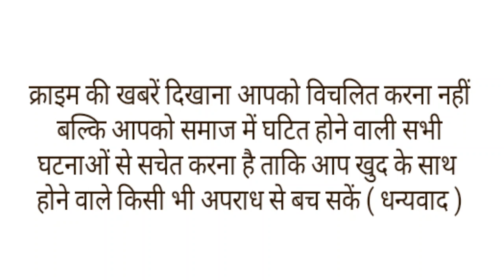अनोखी शादी ना कार्ड छपे ना ही रिशेप्शन हुआ,घर से खाना खाकर आए सभी बाराती।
किसी भी परिवार में शादी समारोह हो, उसमें कम से कम लाखों का खर्चा तो होता ही है, लेकिन राजस्थान के कोटा शहर में में ऐसा निकाह हुआ जिसमें महज कुछ ही हजार रुपये खर्च किए गए. ना ही दहेज दिया गया. ना ही रिसेप्शन हुआ. इतना सादा निकाह का समारोह हुआ जो कुछ ही घंटों में खत्म हो गया. ये निकाह बेहद ही सादे रूप में संपन्न किया गया. दुल्हा भी घोड़ी नहीं चढ़ा और ना ही दहेज में कोई सामान दिया गया दरअसल यह अनोखी शादी
कोटा के चंद्रघंटा की रहने वाली मरियम सिद्दीकी और विज्ञान नगर के रहने वाले जीशान अली की थी दोनों ने एक सादे समारोह में एक दूसरे को निकाह में कबूल कर लिया. दुल्हन मरियम ने बीए किया है और वर्तमान में एलएलबी सैंकड ईयर में पढ़ाई कर रही है. वहीं दुल्हा जीशान बीकॉम करने के बाद एलएलबी कर रहा है. शादी से पहले ही दोनों परिवार में सहमति बनीं. उसके बाद दोनों ने इस तरह से निकाह का फैसला किया.
निकाह में कोई कार्यक्रम नहीं हुआ. ना ही गीत संगीत था ना ही बारात में किसी भी तरह का शोरगुल था. ना ही डीजे की मस्ती थी. ना ही बैंड बाजा बारात थी. जो लोग आए वह भी अपने घर से खाना खाकर आए क्योंकि कोई रिसेप्शन भी नहीं था. दुल्हन के पिता नजीमुददीन ने बताया कि इस्लाम में शादी में लड़की और उसके परिवार पर खर्चे का वजन नहीं डाला जाता. इसी सोच के साथ शादी को बेहद सादा किया गया. इस्लाम में कम खर्चें में शादी की बात कही गई है. उसी को मद्देनजर रखते हुए ये शादी की गई. इसमें दुल्हा दुल्हन दोनों की ही रजामंदी थी.
सभी रिश्तेदारों और मेहमानों को फोन करके शादी की जानकारी दी गई. बारातियों को भी पहले ही कहा था कि बारात में आए तो घर से भोजन करके आएं. यहां रिसेप्शन नहीं है. इसलिए बाराती भी पहले से ही अपनी व्यवस्था की थी. दोनों पक्षों की और से करीब 200 से 250 लोग शामिल हुए. बता दें पूरी शादी को फिजुलखर्ची से तो बचाया  गया. साथ ही निकाह के दौरान मेहर महज 21 हजार का बंधवाया गया.
हालांकि इस्ताल में दुल्हन को कितना भी मेहर बंधवाने का अधिकार दिया गया है. उसके बाद दुल्हा दुल्हन ने निकाह कुबुल किया. दोनों परिवारों ने कहा कि हम सभी को ये कहना चाहते हैं  कि शादी समारोह को आसान किया जाए. फिजुलखर्ची से बचा जाए. जो पैसा शादी समारोह में लगाया जा रहा है, वह बच्चों की शिक्षा पर खर्च किया जाए.